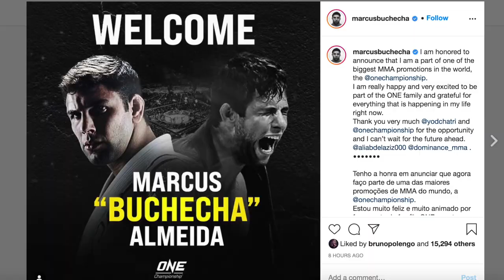A ESCOLHA DE MARCUS BUCHECHA